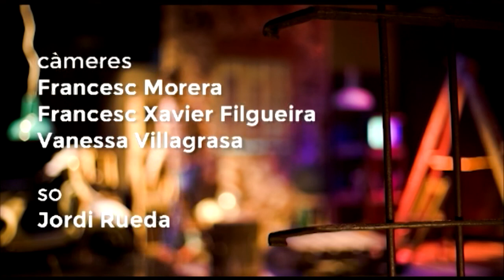Oscar Matarín a "El quarto de reixa" dilluns 27-03-2017 de Canal Terrassa